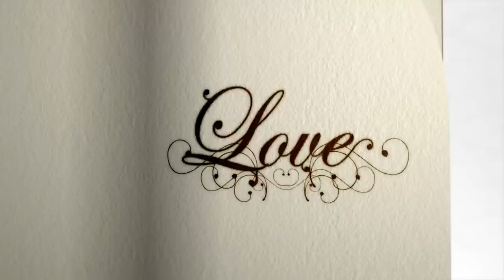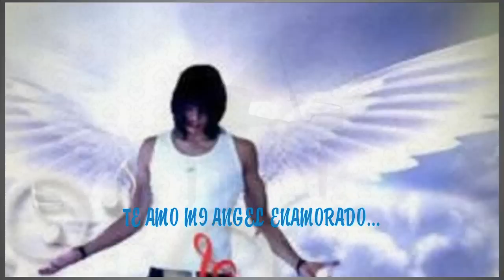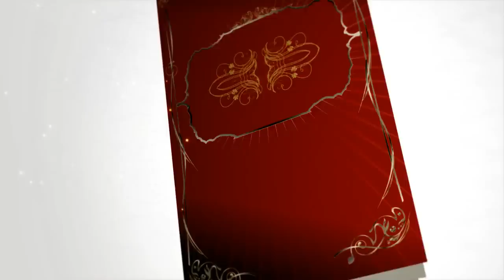INDUSTRIA DEL AMOR... LA MUJER DE MI VIDA//EL HOMBRE DE MI VIDA...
EL AMOR DE MI VIDA ERES TU
MI ANGEL ENAMORADO...
TE AMO Y SIEMPRE TE AMARE MI AMOR...
GRACIAS POR SER COMO ERES...
JUNTO A TI MI VIDA RENACIO...
ERES MI FELICIDAD ETERNA..